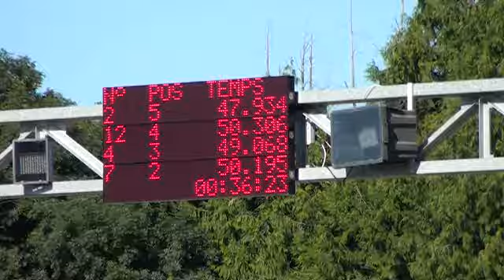Karting d'Espoey Axa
Course  Axa 14 Sept 2012     Très beau temps temp ext 25°C   Karts Gokart Honda 196 cm3 Trains de pneus tendres semi tendres et durs  Ambiance assurée et décontractée, peu d'incidents de course en regard des conditions climatiques...ras